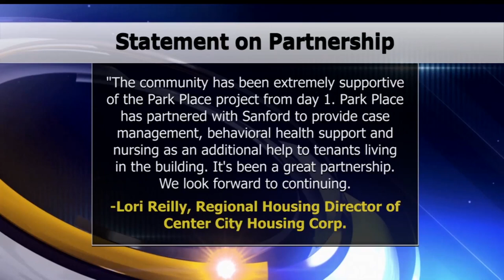Sanford Health Partners With Park Place For New Program